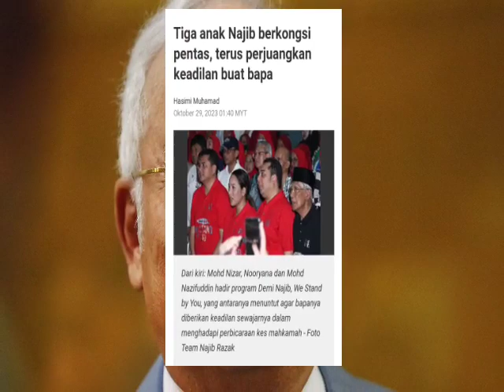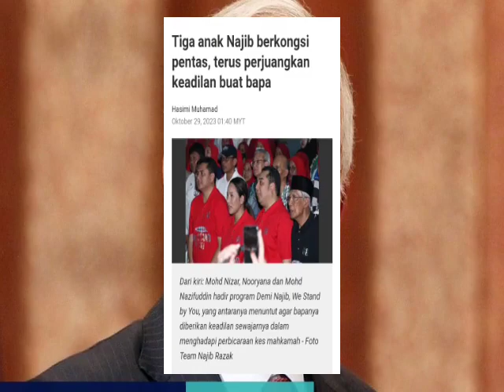KECOH! PEMBEBASAN NAJIB KINI SEMAKIN HAMPIR